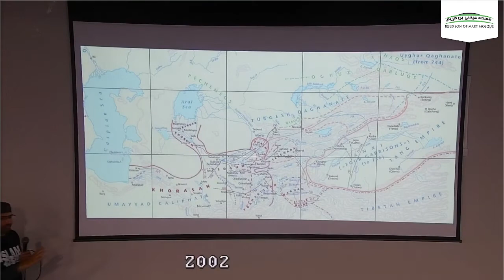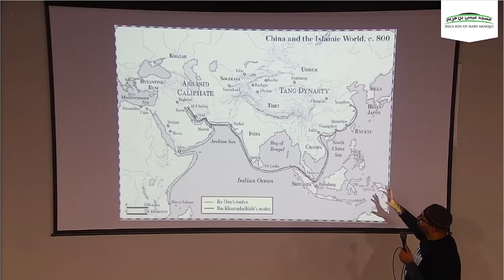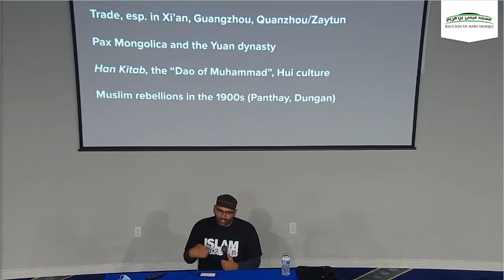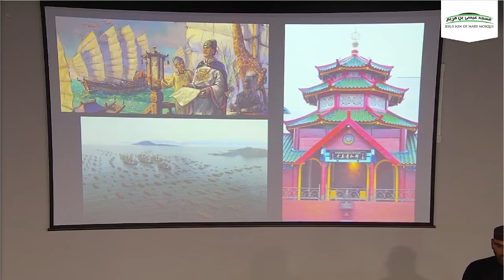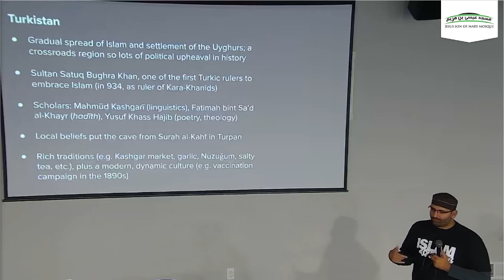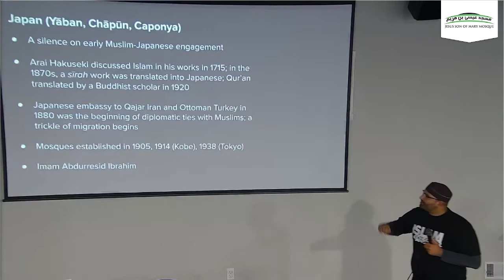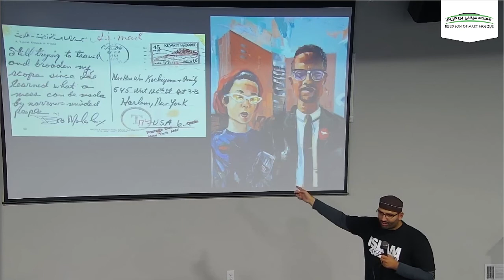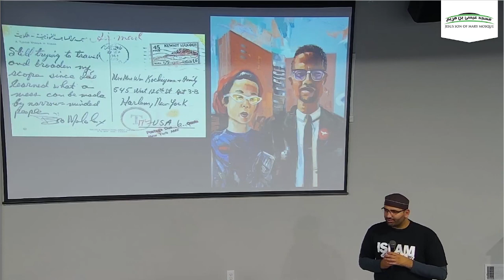Islam Around The World: Muslims in East Asia | Br Hassam Munir